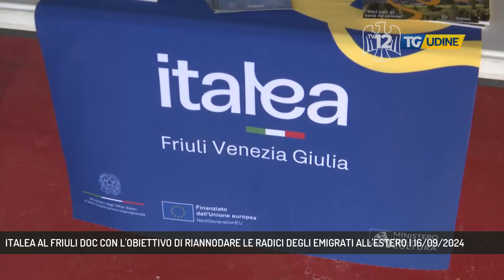ITALEA AL FRIULI DOC CON L'OBIETTIVO DI RIANNODARE LE RADICI DEGLI EMIGRATI ALL'ESTERO | 16/09/2024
TG Udine 16/09/2024 - UDINE - Presente a Friuli Doc anche Italea, associazione che mira con la ricerca genealogica a scoprire i discendenti italiani all'estero per far lor riscoprire le radici degli avi.   ||  Riscoprire il turismo delle radici, questo vuole fare Italea, e lo ha messo in mostra alla trentesima edizione di Friuli Doc. Un'idea che parte proprio da quel Loris Basso che per anni ha guidato i Fogolars Furlan, e che vuole riannodare proprio i friulani all'estero con le loro radici, e chissà che poi non possa avvenire anche un rientro definitivo, come si augura il Presidente del Consiglio Regionale Mauro Bordin. - Intervistati MAURO BORDIN (PRESIDENTE CONSIGLIO REGIONALE) (Servizio di Stefano Giovampietro)  - Segui TV 12 anche sul digitale terrestre! Visita il sito tv12.medianordest.it